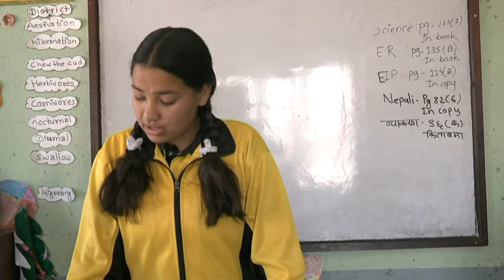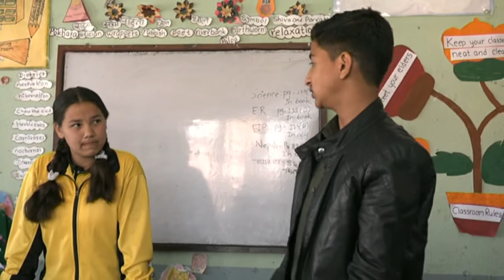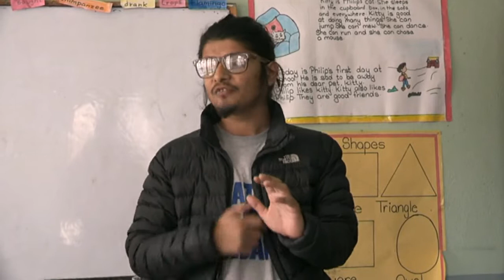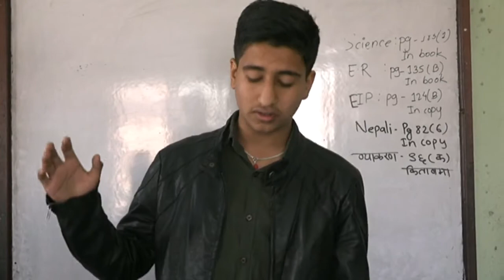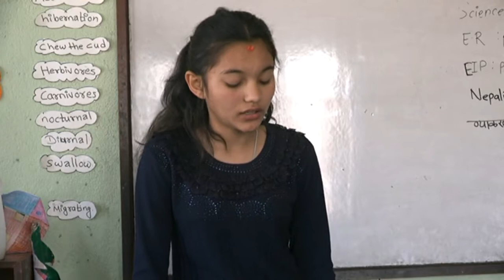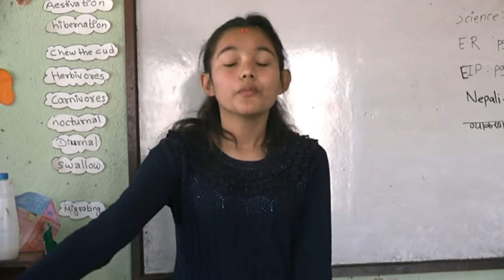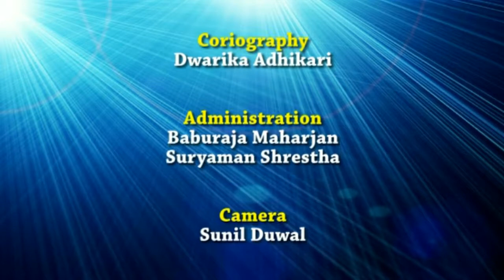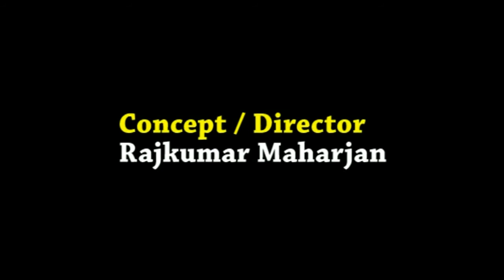Mount View TQP Award 2017 (Episode 23) British Parliamentry Model Debate 2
The title "Total Quality Person (TQP) Award" was propagated by prof. Dinesh Chapagain through Mansa Memorial TQP Award in collaboration with QUEST Nepal from 2015.

Mount View Total Quality Award (Mt. View TQP Award) is totally new concept which helps to explore a student's in born talent. It also helps to develop different good and smart qualities within a student such as leadership skills, time management skill, public speaking, challenge facing, self discipline, Socio-cultural values, Academic performance, creative thinking, creative writing skill etc.

Concept/Director: Rajkumar Maharjan
Event Manager: Rishikesh Shrestha
Coriographer: Dwarika Shrestha
Debate Coach: Pawan Adhikari and Rochak

Mount View English Boarding School